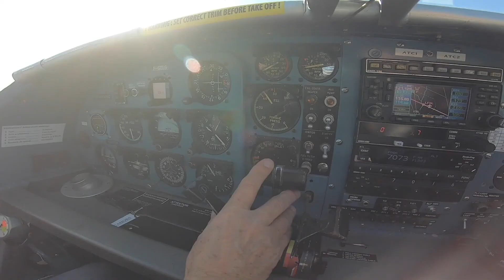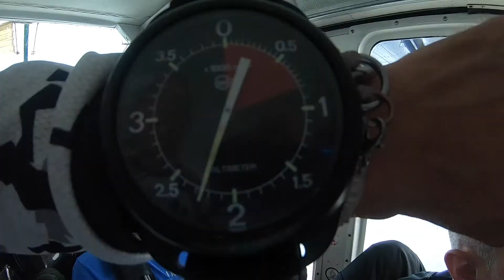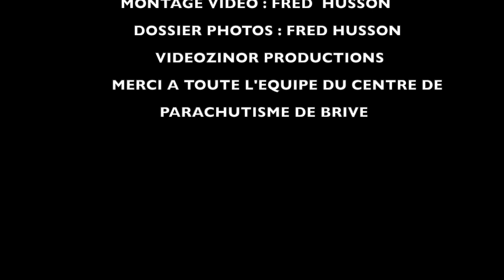A mon tour de m'ENVOYER EN L'AIR !!!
Premier saut en parachute :

Saut à 4000m : on as pas le temps de réfléchir, en position, puis plongeon dans le vide !! 50sec de chute à 200km/h puis 5min de voile jusqu'à l'atterrissage.

Pic d'adrénaline ouf au départ mais expérience mitigé par la suite ^^

J'ai mon col de chemise qui m'as littéralement lacéré le coup, le vent me faisait pleurer à travers les lunettes donc je ne voyait rien dès que je relevait la tête... et un mal d'oreilles..

Recommandations : tshirt leger, boules kies, voir col comme le monito qui permet de protéger les oreilles et mieux plaquer les lunettes... mais bon lui il vat bien c'est moi qui prend tout le vent ^^

C'est à vivre :) !!